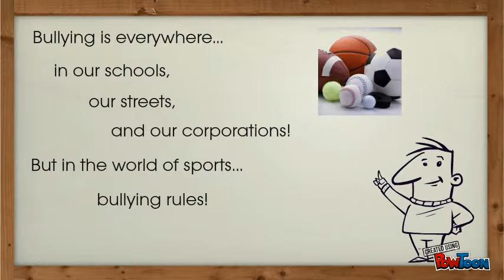Book Release - Next Week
Next week Coach Randy is releasing "Bullying in Sports: A Guide to Identifying the Injuries We Don't See." Here's a few inside pieces about the book